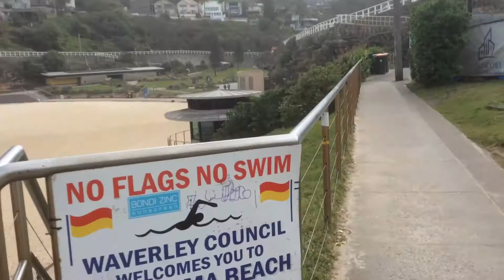Bondi Beach in Sydney Australia